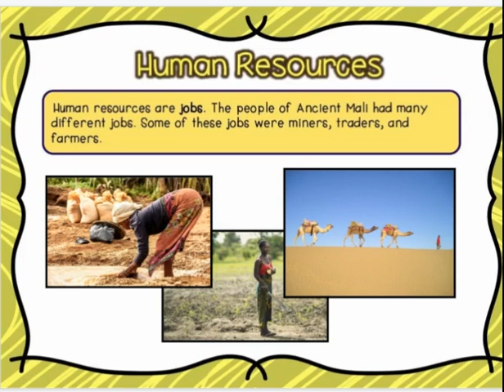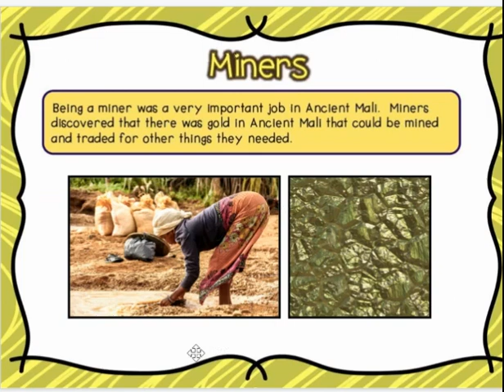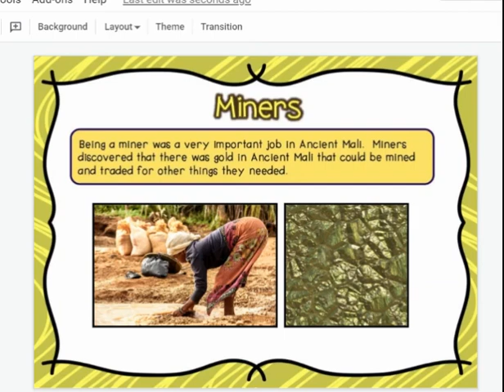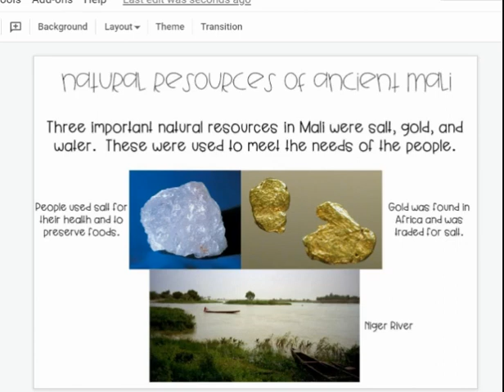Ancient Mali Resources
Talks about the human, natural, and capital resources of Ancient Mali. Aligns with VA SOL 3.8